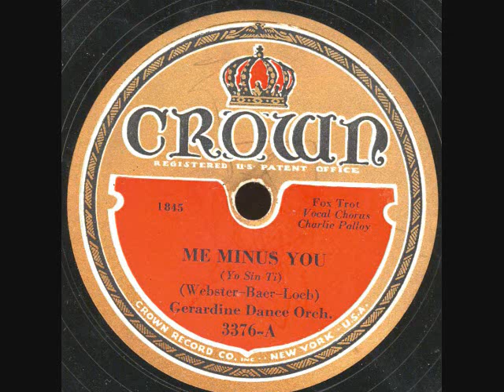Me Minus You -Geraldine Dance Orchestra 1932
Me Minus You -Geraldine Dance Orchestra Sept.1932. Charlet Palloy on vocal